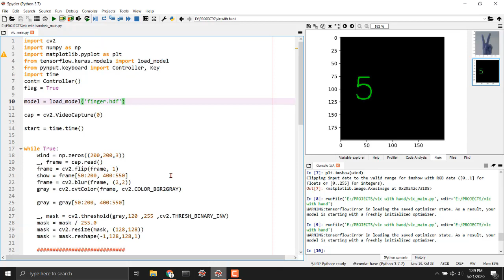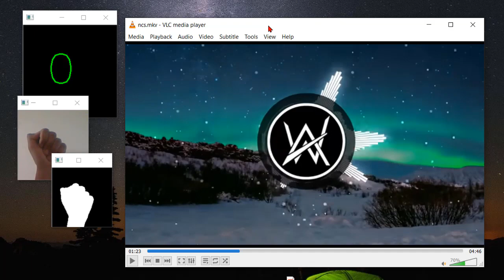machine learning projects for final year | VLC media with openCV and neural nets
Project with neural networks and opencv might be also good for you major project. This is hand gesture controlled vlc media player. It uses CONVOLUTUIONAL NEURAL NETWORKS for hand finger counting and opencv for furthur tasks...

if you enjoyed the video
then please